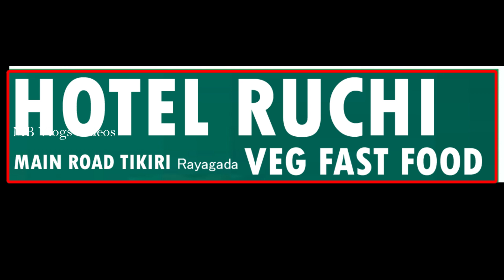Ganesh Puja Of All The Villages Of Tikiri Area || MB Vlogs Videos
ଭିଡ଼ିଓ ଟି ଭଲ ଲାଗିଲେ LIKE କରିବାକୁ ଭୁଲନ୍ତୁ ନାହିଁ 🙏🙏🙏🙏🙏🙏🙏🙏

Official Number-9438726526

To See The Video Of My Channel, Do A Search On YouTube Like This.
Tikiri video
tikiri new video
mb Vlogs videos
mb videos
mukunda bisoi video
mb video
Mb Vlogs video
tikiri new video
rayagada video
kashipur video
new tikiri video